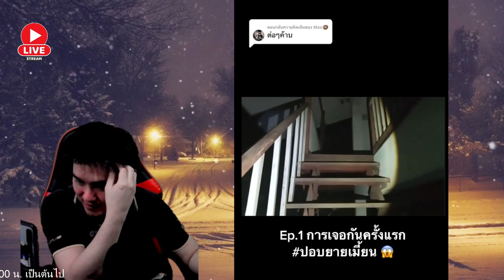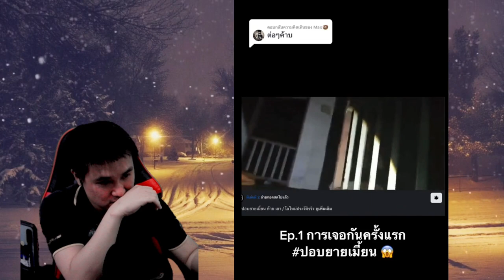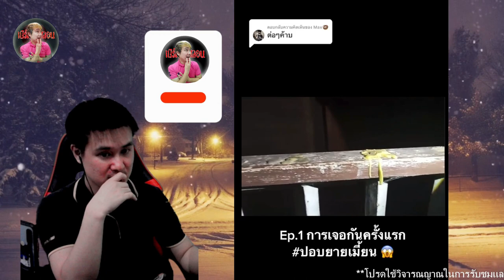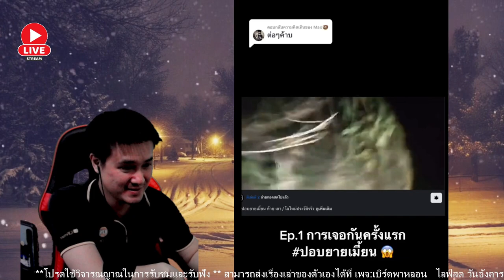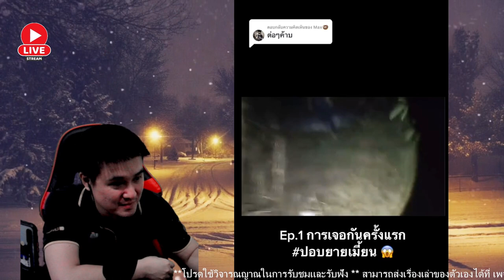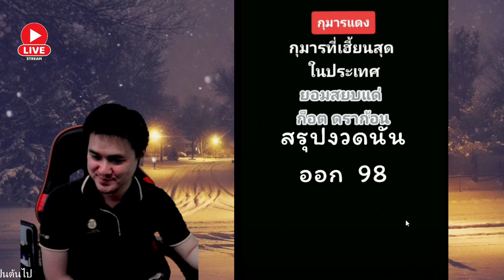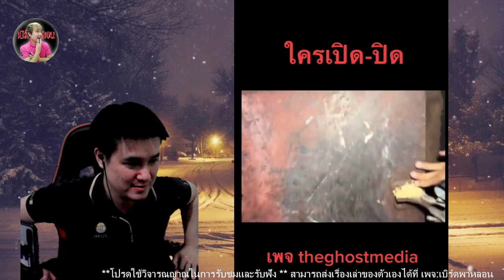🔴"มือปอบยายเมี้ยน ล่าท้าผีอาบัง" | EP. 15/2 | เบิร์ด​พา​หลอน​ | Season​ 1​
ไลฟ์สดเปิดคลิปหลอน วันอังคาร พุธ พฤหัสบดี เวลา 21.00 น.เป็นต้นไป

สามารถส่งเรื่องเล่าหลอนๆ ได้ที่และคลิปติดผีได้ที่
แฟนเพจเบิร์ดพาหลอน
แฟนเพจเบิร์ดหอมแชนแนล
เฟสส่วนตัว